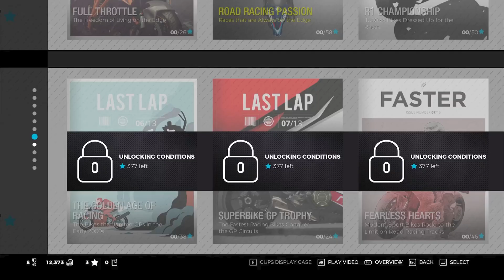Ride 3 Yamaha YZF R3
Hello!In this video i'm playing RIDE 3 With Yamaha YZF R3 on CADWELLPARK